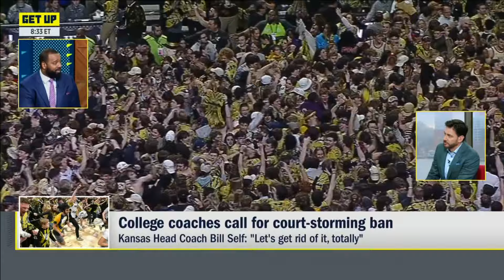'The responsibility is on EVERYBODY!' Court-storming CONCERNS continue to rise 📈 | Get Up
The Get Up crew discuss if court-storming should be banned after several college coaches speak out on the dangers of it.

0:00 Should court-storming be banned?
3:00 The fan dynamic
5:30 Possible solutions